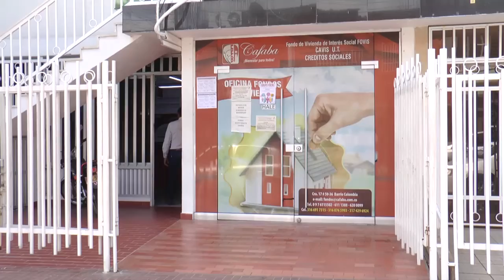Cafaba Ofrece creditos a sus afiliados